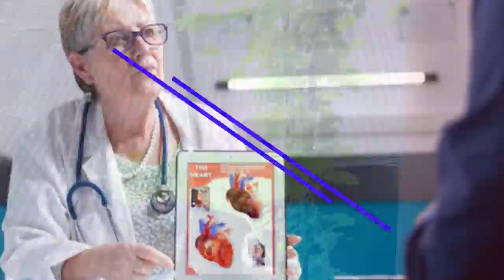10 Manfaat Bunga Telang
Bunga telang secara ilmiah dikenal sebagai Clitoria ternatea dan memiliki warna biru cerah yang khas.
Tanaman ini memiliki nama yang berbeda-beda di setiap daerah di Indonesia.

Berbagai penelitian membuktikan manfaat bunga telang untuk kesehatan meliputi peningkatan memori otak, mencegah diabetes, serta menjaga jantung.

Bunga Telang sebagai antioksidan, antibakteri, anti inflamasi, analgesik, antiparasit, antasida, antidiabetes, anti-kanker, antihistamin, immunomodulator, dan berperan dalam susunan saraf pusat.